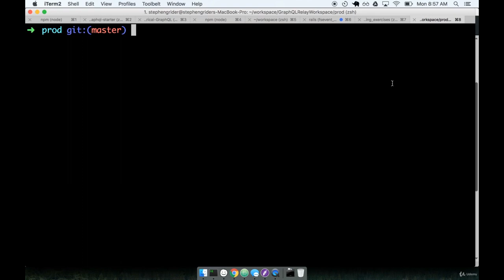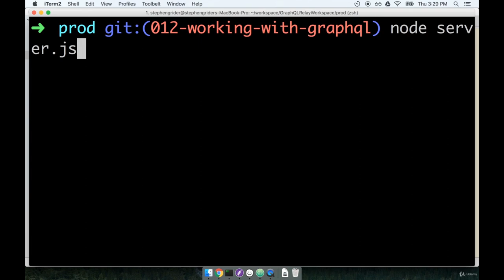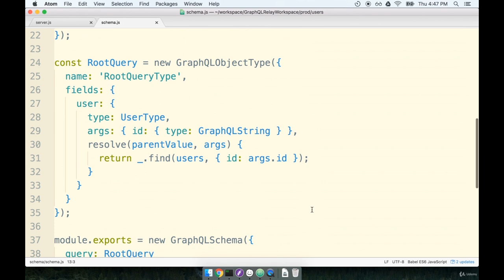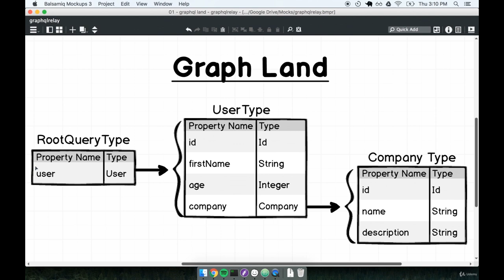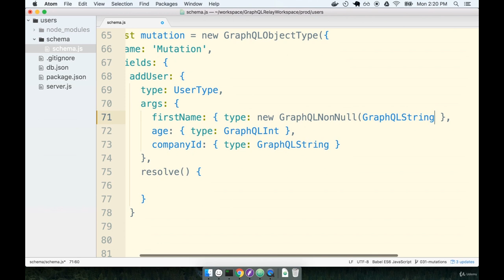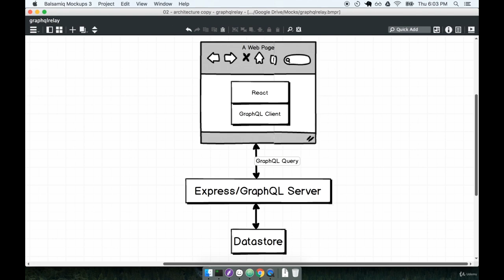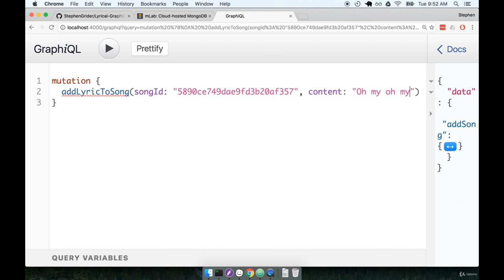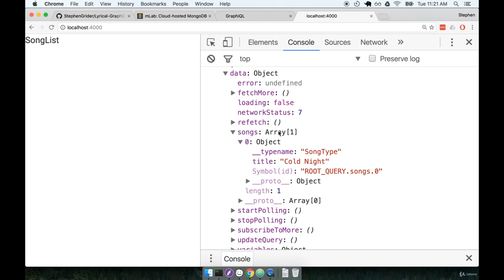Build Real-World Web Apps with GraphQL, React and Node (Part 1/3)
Learn and master GraphQL by building real web apps with React and Node. Learn how to build real-world web apps with GraphQL, React, and Node.
The Complete GraphQL Course for Beginners
Node.js Full Course for Beginners | Master Node.js in 7 Hours

This course will get you up and running with GraphQL quickly, and teach you the core knowledge you need to deeply understand and build React applications quickly.

Both OSX and Windows supported.

We'll start by mastering the fundamentals of GraphQL, including data types, schemas, and integration with Express and React. Source code is provided for each lecture, so you will always stay up-to-date with the course pacing.  Special attention has been paid to creating code that you'll be able to make use of on your own fantastic projects.

If you are new to GraphQL, or if you've been working to learn it but sometimes feel like you still don't quite 'get it', this is the GraphQL course for you! To learn GraphQL you have to understand it.

    Learn how to use GraphQL's schema to define relations between your data objects
    Learn the process of combining a backend server with a front end React
    Master the process of thinking about your applications data in terms of a graph structure
    Grasp the difference between GraphQL, Apollo, and Relay, and when to use each
    Develop apps that are unique, fun, and responsive.
    Build servers that can be used with both React and React Native applications
    Master handling authentication with GraphQL
    Learn the core principles of navigation with React Router and GraphQL

    Build amazing single page applications with React JS and GraphQL
    Master fundamental concepts behind structuring GraphQL servers
    Realize the power of building flexible data schemas
    Be the engineer who explains how GraphQL works to everyone else, because you know the fundamentals so well
    Become fluent in the ecosystem supporting GraphQL, including the differences between Apollo and Relay